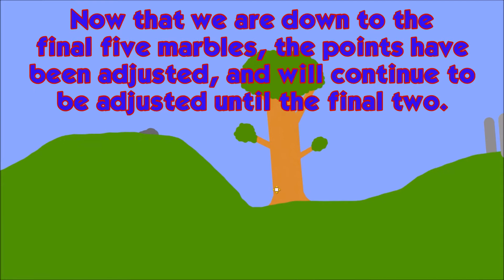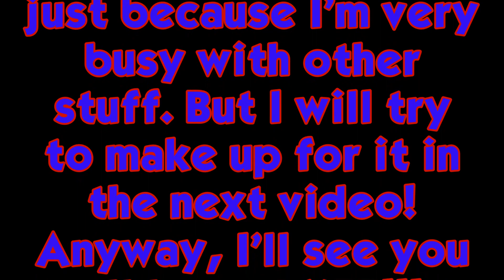The Mini Kart Race Season 2 Part 12 (Algodoo)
Hey guys! Ellbell here, back again with another Mini Kart Race part! This time, you guys (and girls) chose Ancient Ruins as the track theme. So that is the track the karts will be playing on! Who will win? Who will be ELIMINATED?!? Find out NOW!

If you have any thoughts, Comment!